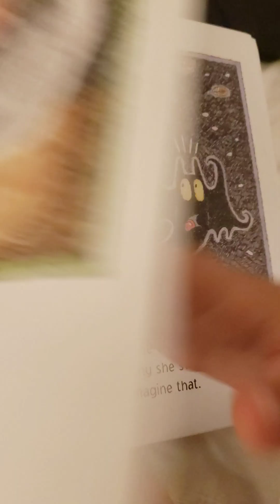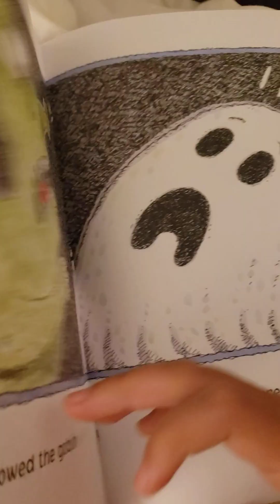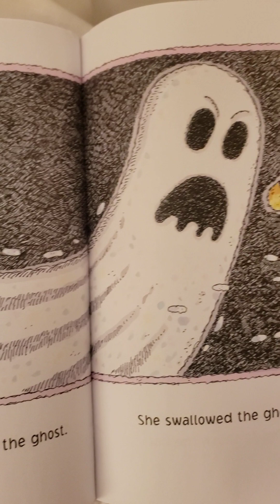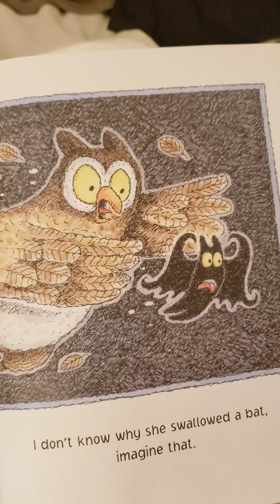There was an old lady who swallowed a bat 🦇